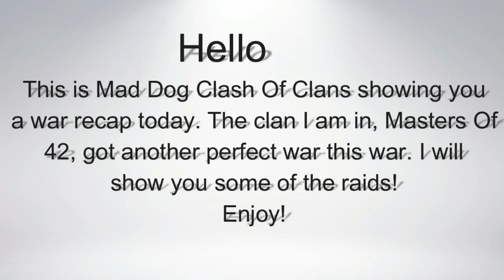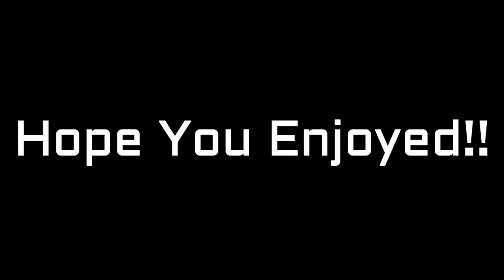War Atttacks From Masters Of 42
Mad  Dog Clash Of Clans with a video war recap of the last Masters Of 42 war, a perfect war.